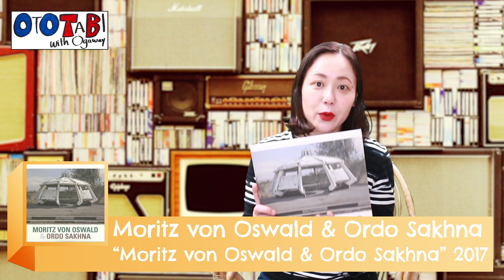MORITZ VON OSWALD & キルギス音楽集団の傑作！異次元への旅音楽しましょ。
MORITZ VON OSWALD & キルギス音楽集団の傑作！異次元への旅音楽

このチャンネルでは、クラブミュージック、踊れる音楽を中心に
中古レコード屋で見つけてきたレコードを紹介しています。

「OTOTABI」オープニング&エンディング 作曲：Taro Kitamura

運動に最適 ! 走りたくなるテクノEDM　2017夏ベストTechno 2017 EDM Mix  2017
懐かしのディスコミュージック　 80年代＆90年代　オールジャンル　バブルへGO！！
【極上EDM】クラブ人気曲2020ベストリミックス ★ カッコイイ！ジムで聴きたくなるモチベーションあがるBGM
いまどき女子におすすめ♫リラックスできるおしゃかわ洋楽ポップス♫ / TMK YASURAGI
【作業用BGM】まるで宇宙空間☆無重力系テクノBGM♪テンション上がる-trance-